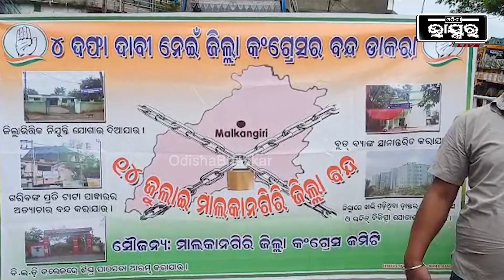ଚାରି ଦଫା ଦାବି ନେଇ ୧୨ ଘଣ୍ଟିଆ ମାଲକାନଗିରି ଜିଲ୍ଲା ବନ୍ଦ ଡାକରା ଦେଇଛି କଂଗ୍ରେସ ଦଳ